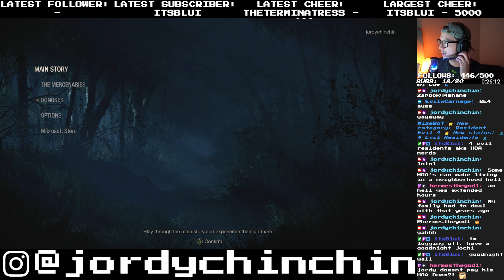Resident Evil 4 [Hardcore] CH10 part 2 [5.30.2023 - 00;26]